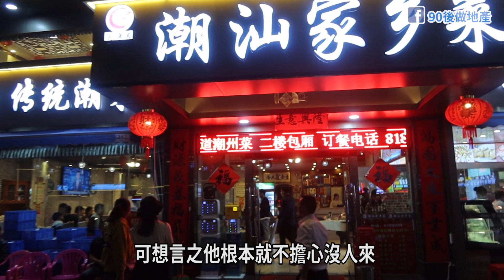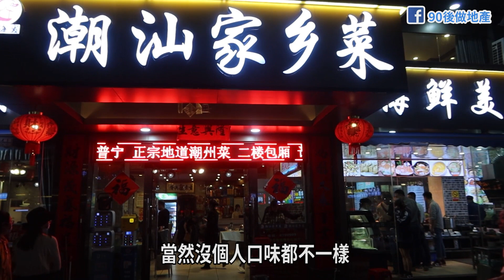【好好吃飯】全珠海最正宗潮汕菜😍 | 澳門人不知道的隱世美食👀 | 晚晚大排長籠 | 痛風餐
大家好！我係啊SAM，會拍一系列關於澳門最貼地資訊,還有關於上車樓盤和本地樓盤既資訊~